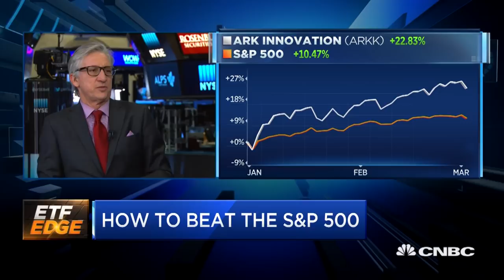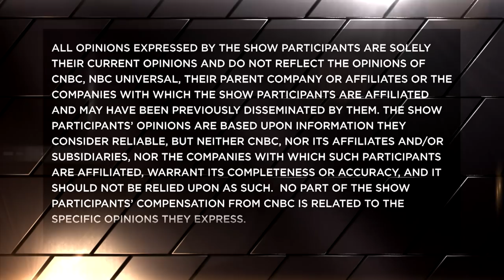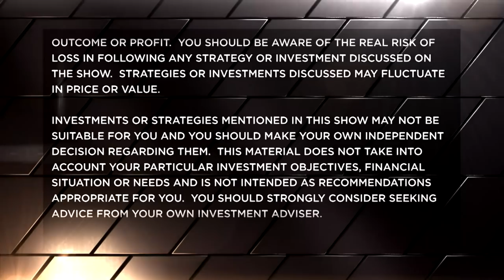Where Tesla heads next: Top fund manager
Tesla could rally by more than 1,000 percent over the next five years, says top fund manager Cathie Woods of ARK Invest.